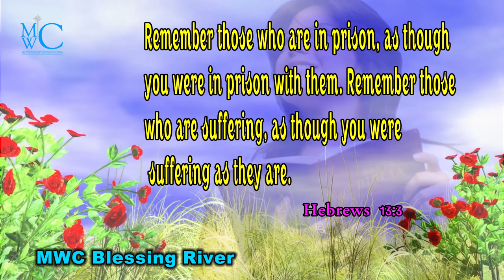holy bible words MWC Blessing River